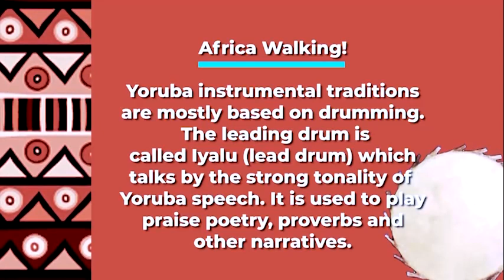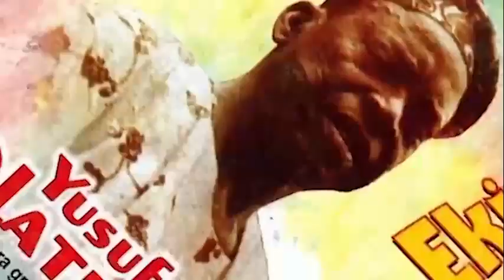Special Focus Part 2//Ade Onilu- The Great Hand Behind Sakara Drums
Ade Onilu, renowned for crafting Sakara drums in the bustling Idi-Oro Special Focus Part 2//Ade Onilu- The Great Hand Behind Sakara Drums.

Ade Onilu, renowned for crafting Sakara drums in the bustling Idi-Oro neighborhood in Mushin, Lagos, embodies the symbiotic dance between artisan and consumer. His artistry, bearing international allure, thrives upon the discerning tastes of those who seek the rhythmic heartbeat of tradition. Ade Onilu, the custodian of a melodious legacy, ensures each drum is tailored to the desires of his global clientele, delivering not just an instrument but a resonating echo of consumer appeal.